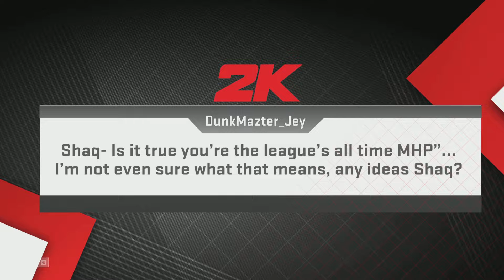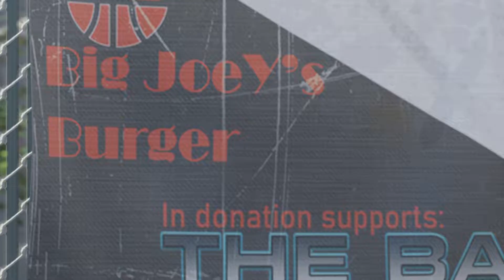NBA 2K23 Hammond Park Challenge!! Winning Title Belt